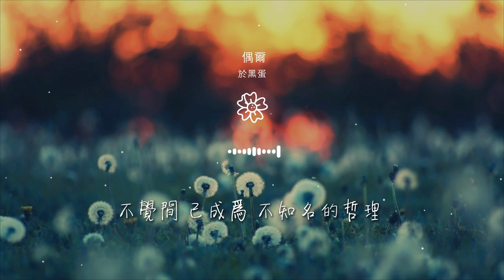於黑蛋 - 偶爾『我還是 走不出 有你的過去』【動態歌詞Lyrics】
偶爾

00:00  作詞 : 於黑蛋
00:01  作曲 : 於黑蛋
00:02  編曲 : 吳泊瑋
00:03  製作人 : 於黑蛋
00:18 我聽過山盟海誓的話語

00:25 也走過 比永遠 還遠的距離
00:34 卻還迷戀沿途最美的風景
00:40 期待啊 下一次 短暫的旅行
00:49 調侃着 車站擁吻的情侶
00:56 遮掩着 常常孤獨帶來的冷漠

01:04 麻木的生活着儘量假裝都捨得
01:12 自我拉扯 顯得牽強
01:22 我還是 走不出 有你的過去
01:26 也偶爾 忍不住 沉醉在回憶
01:30 不覺間 已成爲 不知名的哲理

01:38 曾經的 點和滴 會深埋心底
01:42 它慢慢 被遺忘 放下的乾淨
01:46 這樣也好
01:47 總該有些壓力
02:09 調侃着 車站擁吻的情侶

02:16 遮掩着 常常孤獨帶來的冷漠
02:24 麻木的生活着儘量假裝都捨得
02:33 自我拉扯 顯得牽強
02:42 我還是 走不出 有你的過去
02:46 也偶爾 忍不住 沉醉在回憶

02:50 不覺間 已成爲 不知名的哲理
02:58 曾經的 點和滴 會深埋心底
03:02 它慢慢 被遺忘 放下的乾淨
03:06 這樣也好
03:08 總該有些壓力

03:14 我還是 走不出 有你的過去
03:18 也偶爾 忍不住 沉醉在回憶
03:22 不覺間 已成爲 不知名的哲理
03:30 曾經的 點和滴 會深埋心底
03:34 它慢慢 被遺忘 放下的乾淨

03:38 這樣也好
03:40 總該有些壓力
03:46  和聲 : 於黑蛋
03:52  錄音 : 於黑蛋工作室
03:57  混音 : 吳泊瑋

04:03  統籌 : 唐瀟/黎上源
04:09  發行 : 水星音樂